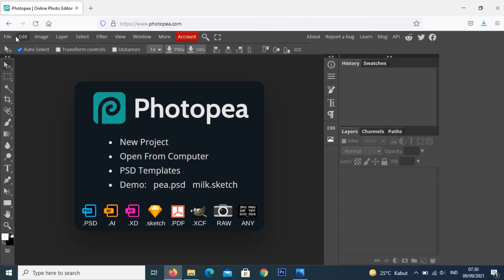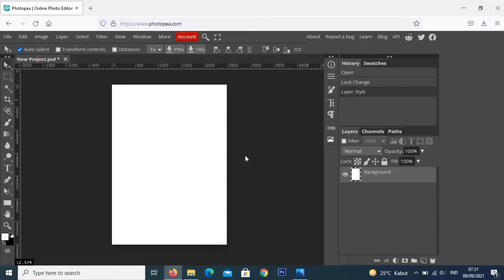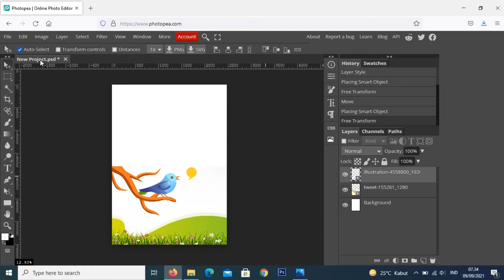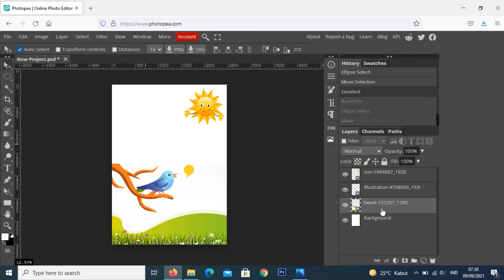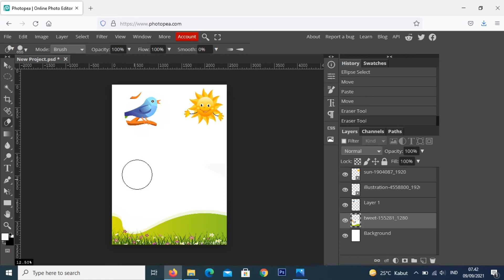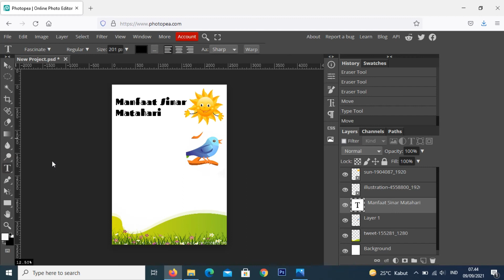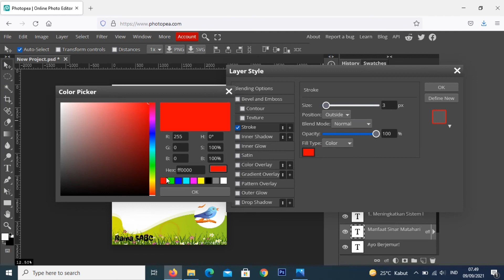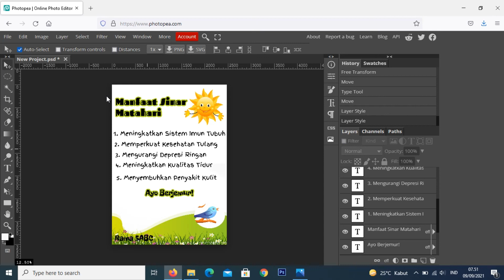Kelas 5 Project 4 (Flyer - Photopea)